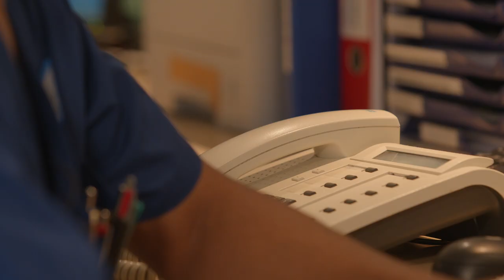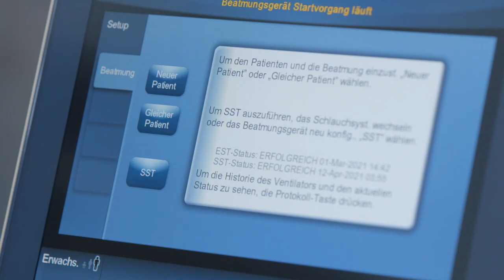Pflege-Held:innen - Immer für euch da: Desbele Tesfamrhet, Marienhaus Klinikum Hetzelstift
Unsere Pflegekräfte erbringen jeden Tag aufs Neue eine unendlich wichtige Arbeit: Sie versorgen, sie trösten, sie leisten Beistand, sie sind immer da. Sie sind unsere Held:innen. Deshalb haben wir ihnen die Serie "Pflege-Held:innen - Immer für euch da" gewidmet.

Im fünften Teil nimmt euch Gesundheits- und Krankenpfleger Desbele Tesfamrhet mit auf die Intensivstation unsers Marienhaus Klinikums Hetzelstift in Neustadt/Weinstraße. Was für ihn das schönste an seinem Beruf ist und was man mitbringen muss, um in der Pflege tätig sein zu können, erzählt er euch im Video.